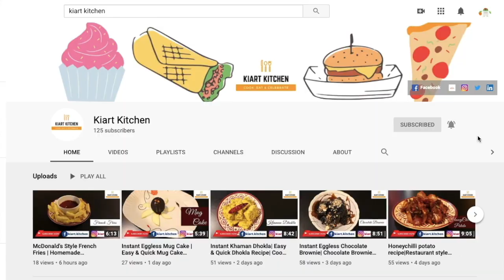Tandoori Momos without Tandoor| Easy Tandoori Momos Recipe| How to make Tandoori Momos